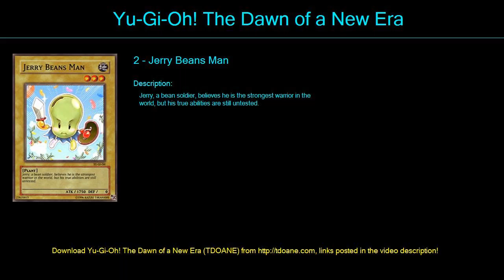RagingFlameSprite Deck Profile April 2016